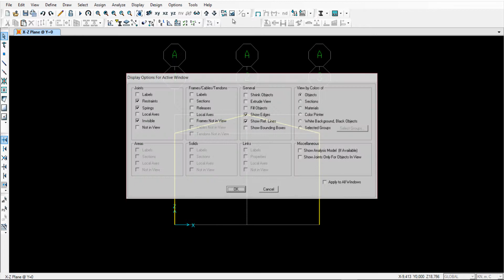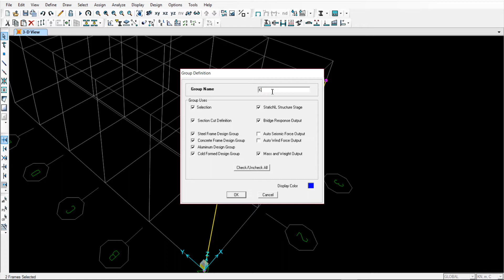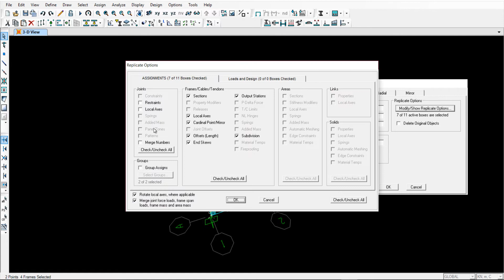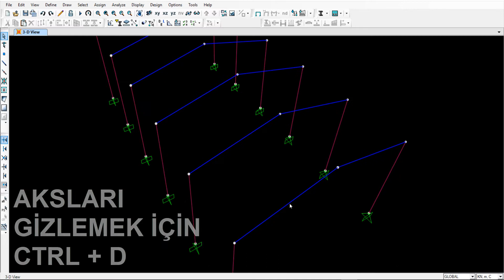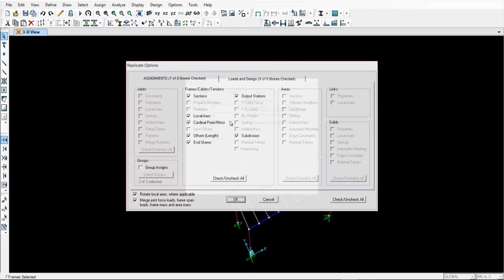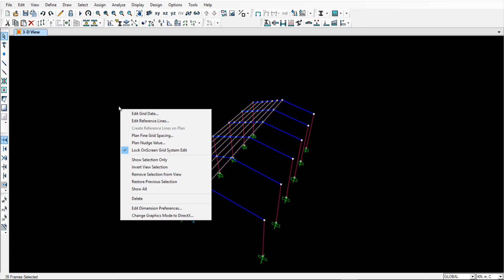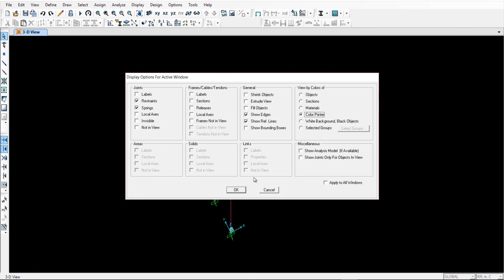SAP2000 Pratik Çalışma - Renklendirme ve Gruplandırma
İnşaat Mühendislerinin hatta zaman zaman makine mühendislerinin bolca faydalandığı analiz programı olan SAP2000'de çalışmalarınızı çok daha pratik bir hale getirebilmek için kullanabileceğini renklendirme ve gruplandırma yöntemlerini uygulamalı olarak anlatıyoruz.

Videomuzda anlatım yaparken projeye hemen hemen sıfırdan başlıyormuş gibi çizmeye çalıştık ve pratik bir şekilde hangar tipi bir çelik yapı nasıl modellenir göstermeye çalıştık.

Çelik yapılardaki kolonlar, kirişler, aşıklar, çaprazlar gibi elemanları replicate (kopyalama), mirror (aynalama) gibi yöntemleri de kullanarak hızlıca çizdik.